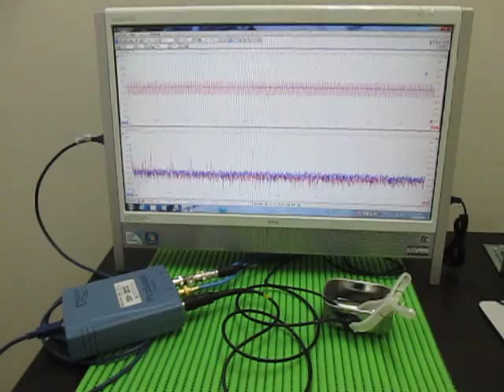超音波プローブ Ultrasonic Probe